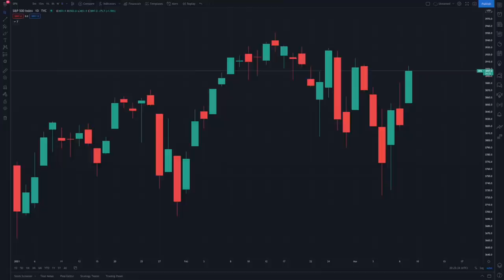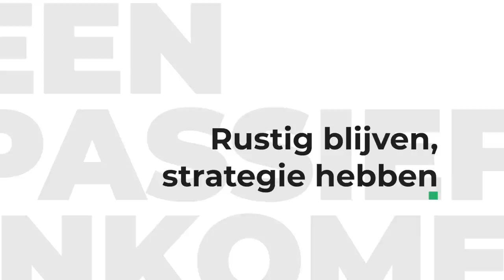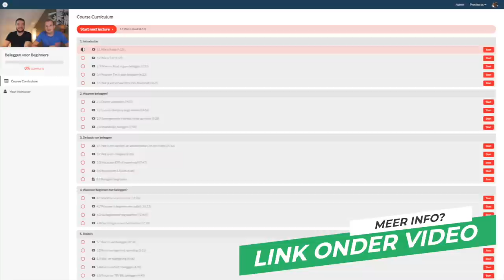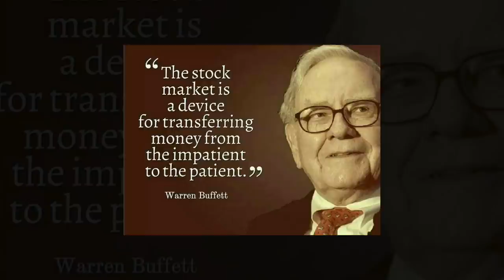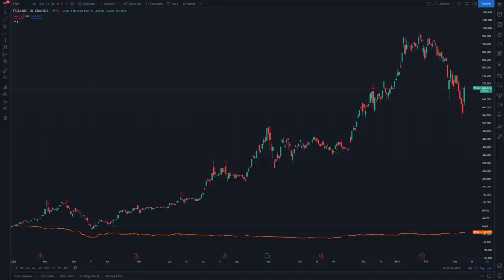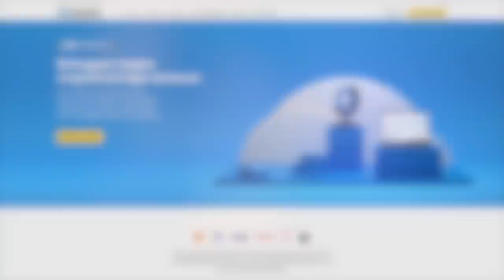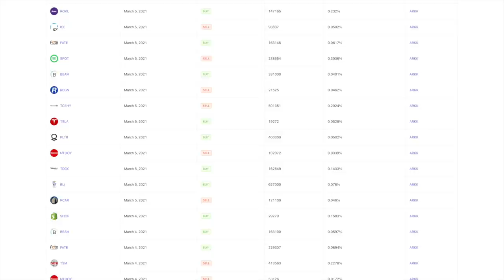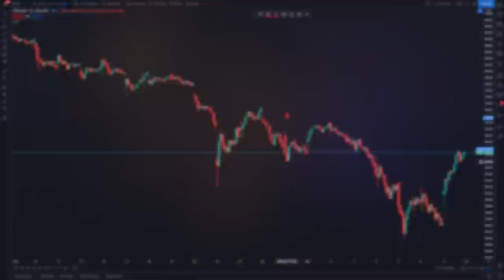LEREN van een CORRECTIE of CRASH op de BEURS | Tips voor beleggen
De laatste weken hebben we te maken met een correctie op de beurs. Er is zelfs sprake van een crash voor verschillende sectoren en specifieke aandelen. Maar wat kunnen we hiervan leren?

Die vraag stelde ik ook via mijn Instagram aan mijn volgers. De meest genoemde en beste reacties heb ik verwerkt in deze video. Op deze manier kunnen we leren van de huidige correctie en zorgen dat we er beter voor staan en beter kunnen profiteren van de komende correctie. Want een ding is zeker, er komt zeker nog een correctie of crash op de beurs. De vraag is alleen, wanneer komt ie?

00:00 Intro
01:25 Meer cash geld
02:29 Rustig blijven - strategie volgen
04:28 Beleggerstraining
04:44 Niet TE snel reageren
07:12 Herbalanceren
10:09 Bijkopen
12:11 Waardering
13:32 Mijn plannen

beleggen
beleggen 2021
brokers
passief inkomen
dividend
vermogen
ETF
index
goud
crypto
portfolio
bitcoin
beleggen via degiro
degiro
de giro
beleggen via etoro
etoro
apple
tesla
alfen
basic fit
ark invest

correctie
crash
dip